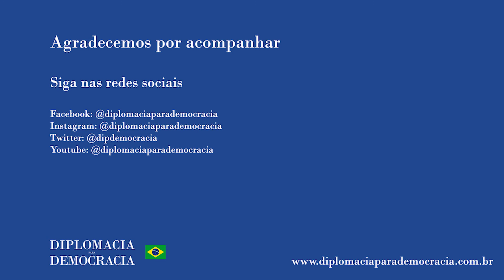Afrodescendentes continuam a ser vítimas dos crimes contra seus antepassados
Trecho da fala de Edna Roland no debate "Implementação do Programa de Ação de Durban (2001)", do Programa Renascença (Objetivo 2, Meta 11). O debate teve as presenças da relatora da conferência, Edna Roland, e da acadêmica Blenda Santos (UFBA) e está disponível na íntegra